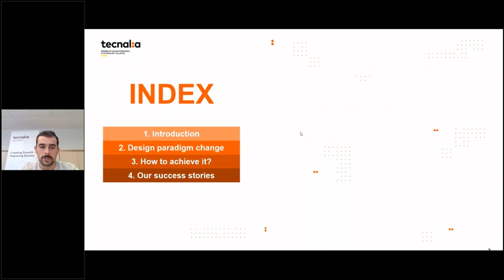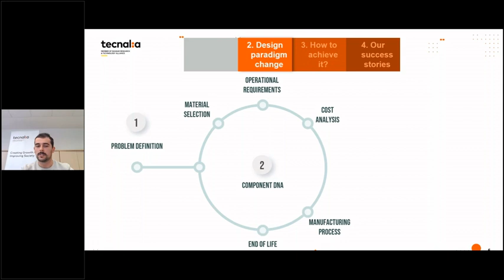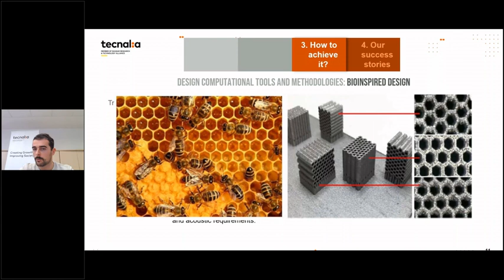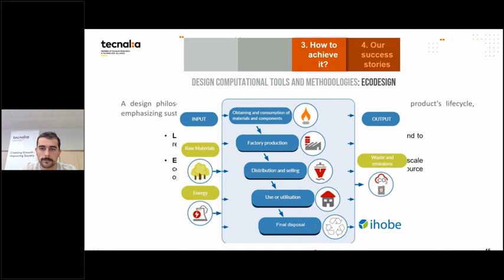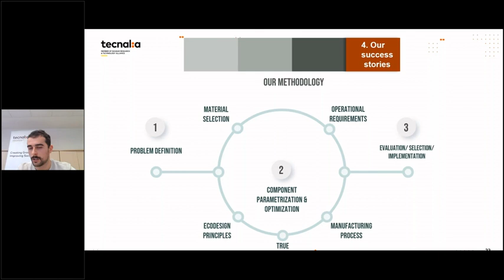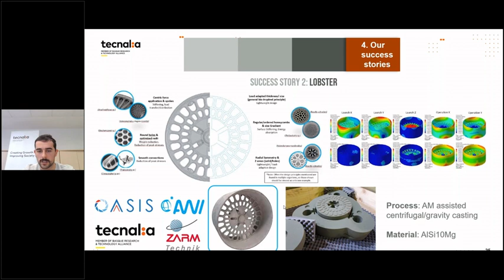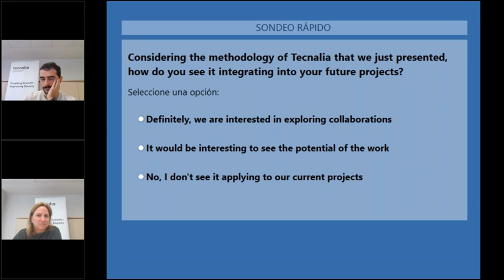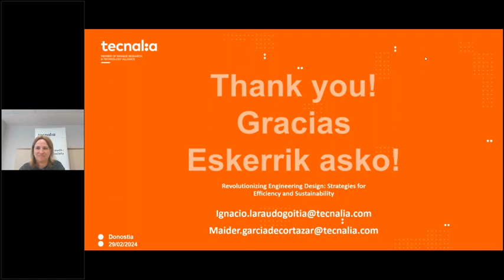WEBINAR - Revolutionizing engineering design: Strategies for Efficiency and Sustainability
This webinar unveils the limitations of traditional engineering component design methods, proposing a new approach inspired by nature. Practical strategies to achieve this ideal will be presented, covering both design and manufacturing. Additionally, Tecnalia's expertise in this area will be showcased, along with successful examples from research projects.